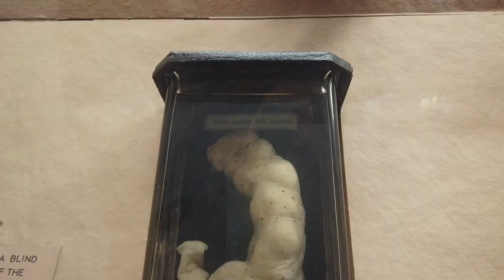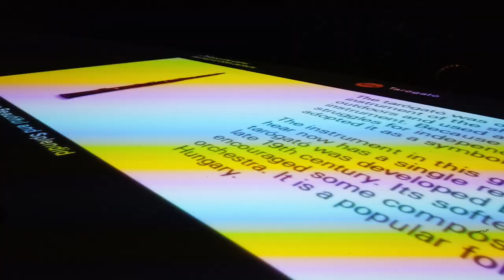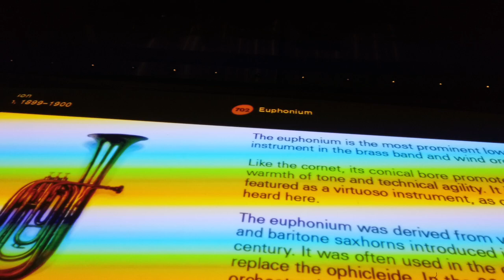Part Two. Horniman and Crystal Palace CAMC Site.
Cyrstal Palace CAMC Visit Part 2
** To skip sections click Show More **
We visit The Horniman Museum and Gardens. A really fun and free Museum, containing lots of curiosities.
00:00 Site Walk Around
05:34 Horniman Museum
11:32 Crystal Palace Park